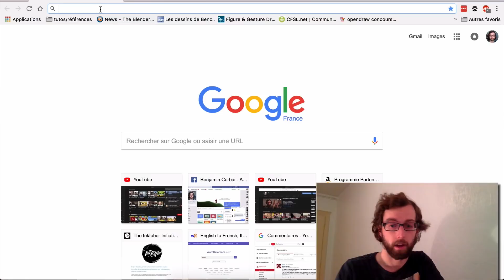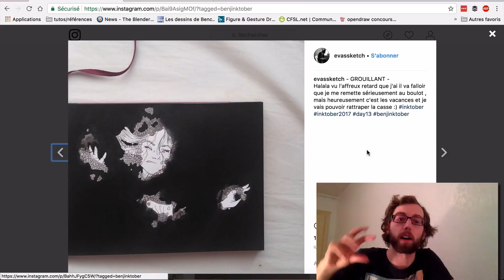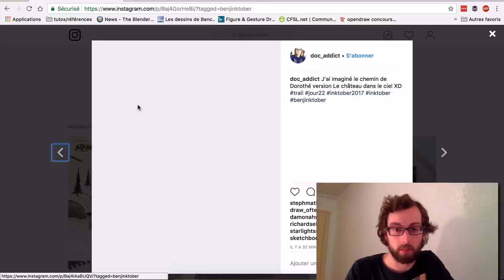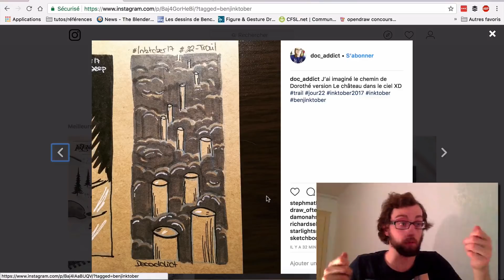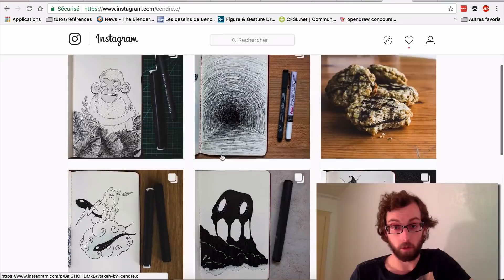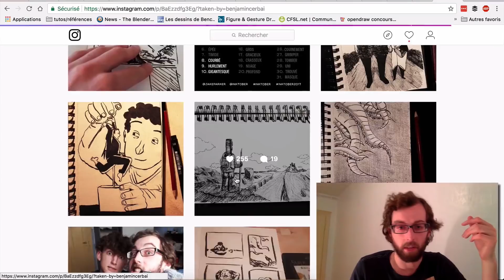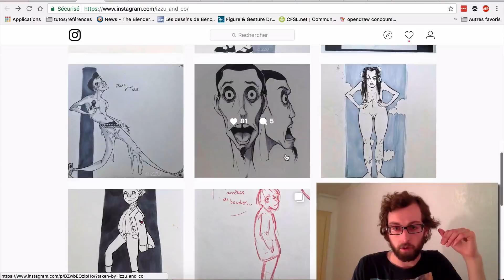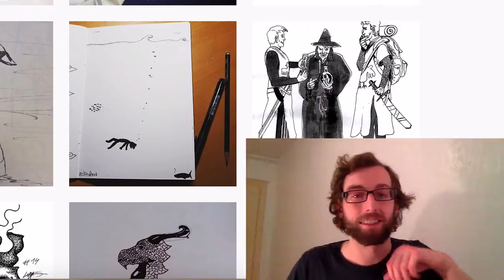VOS DESSINS DU DÉFI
Petit tour sur quelques uns de vos dessins du inktober ! On garde le cap et on le finit, ce défi !

    - Folk Tap Harp par UnicornHeads
    - Eagle Rock par WesHutchinson